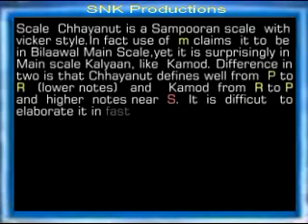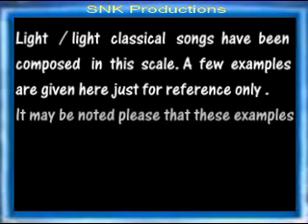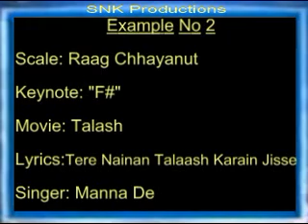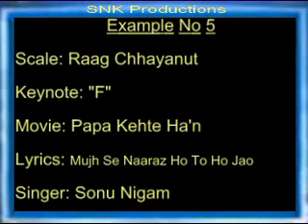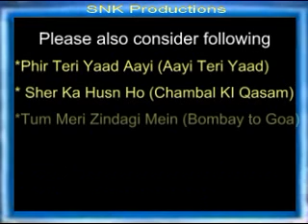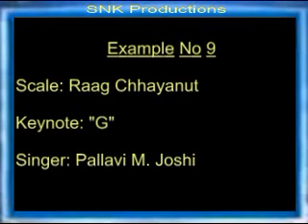01 06 ScaleRaag Chhayanut by Shahid Parvez Ch